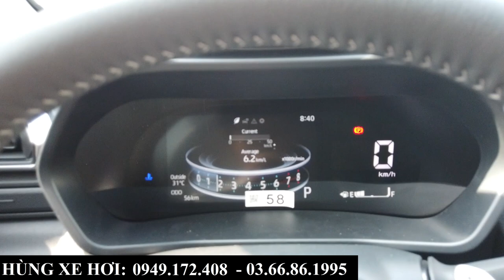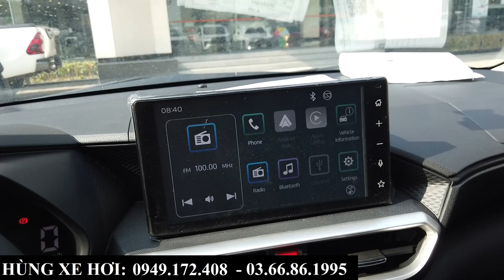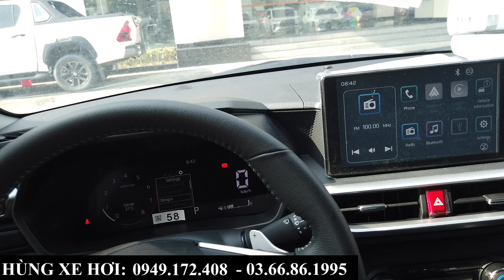Giá Xe Toyota Raize Khuyến Mại Tháng 9/2023 | Tổng Lăn Bánh Tại Bắc Ninh, Bắc Giang Mới Nhất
+ Hotline Tư Vấn: 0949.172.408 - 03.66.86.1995